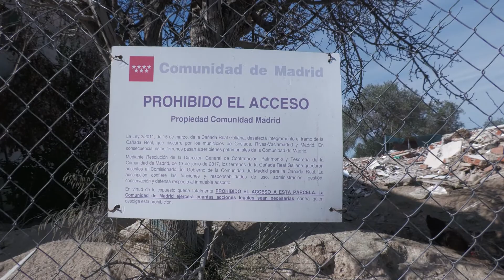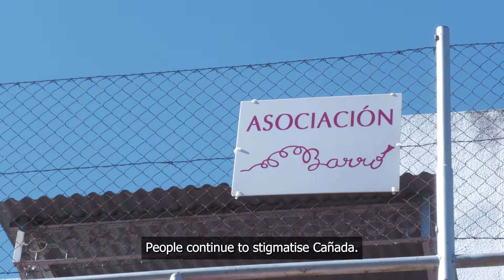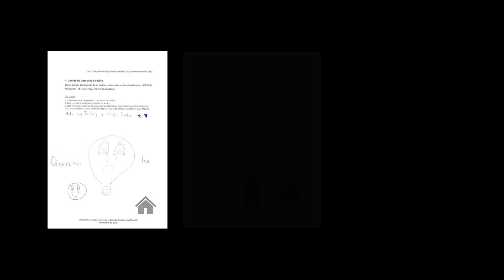Cañada Real: In the Shadow of Madrid | Full Documentary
4,000 people in Europe’s largest infromal settlement, on the doorstep of the Spanish capital, have been in a 15-year-long battle with the government after gangs of drug dealers settled in the area.

With houses demolished and power cut off, Cañada Real is Madrid’s long-neglected neighbourhood, largely at the expense of the innocent residents that live there. This film investigates life in the slum and what the future holds for the thousands who live there.

Director's Statement: “You can’t go into Cañada Real, man, it’s too dangerous,” a fellow journalist exclaimed as we stood together at a metro stop in Madrid’s centre. Having seen the ‘PRESS’ badge on my bag, he told me it’s plagued with drug dealers and crime, and that journalists are typically chased out of the area. Looking at the media’s coverage of Cañada Real, this seemed to be completely true. The ‘drug supermarket of Madrid’ certainly didn’t sound welcoming.

But behind this smokescreen are thousands of innocent men, women and children. Having been in a 15-year-long battle with the government to, first, stop illegal demolition of homes and, most recently, reinstate electricity in Sector 6, the innocent residents have been at the wrong-end of the spear for too long.

I wanted to know how, what the UN has branded as, a ‘human right’s catasrophe’ on this level could be taking place in one of Europe’s wealthiest capitals.